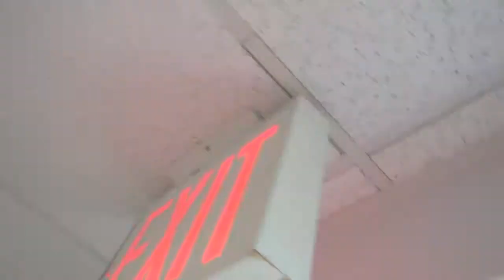04 26 19 9 LUIS